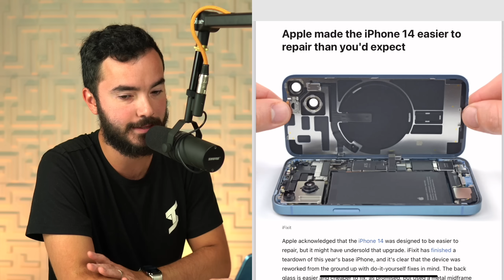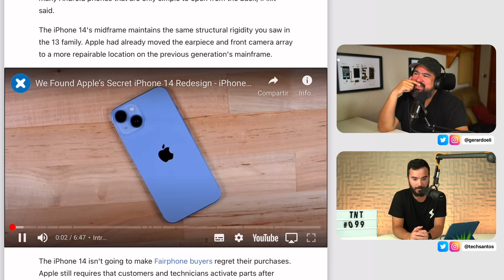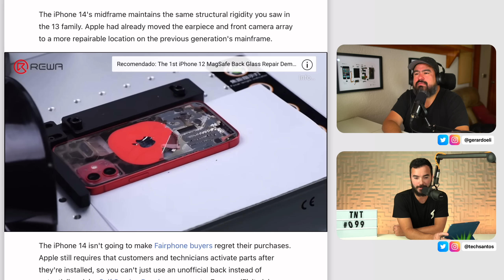Apple por Fin lo Hace!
TNT099.5

Sígueme!